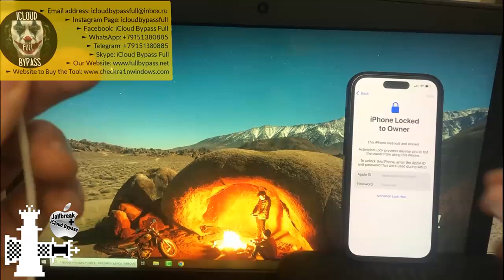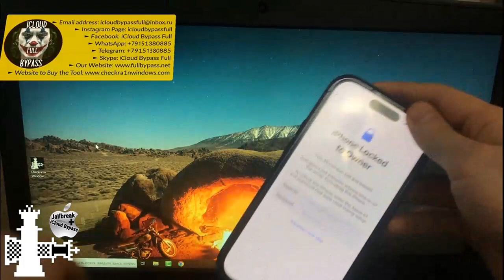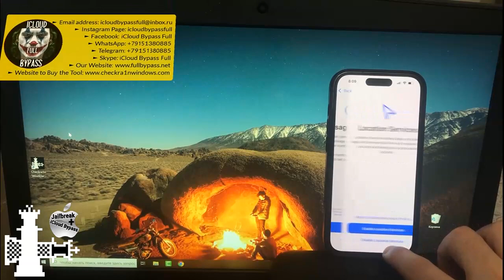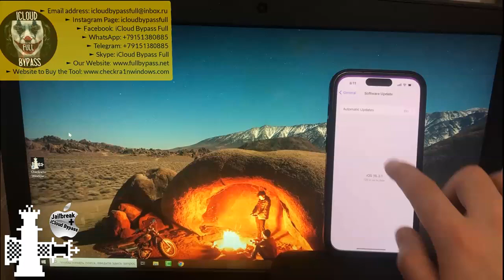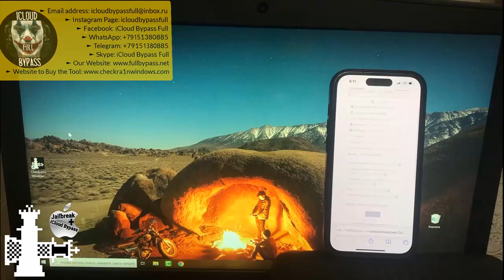iPhone Locked to Owner Bypass iCloud iPhone 11, 12, 13, 14 Activation Without Apple Password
In this YouTube tutorial we use our Checkra1n Windows Tool v4.0 to fully Bypass iCloud Activation Lock on the NEW iOS 16.3.1 iPhone 14 Pro. As you can see after Bypass the device again has fully working functions with Calls, Cellular data and all Apple services support.

► Skype: iCloud Bypass Full

iOS 15.7 iCloud Unlock 12 Pro Bypass Activation Lock Removal 2023

Unlock iPad and iPhone iOS 16.3.1 Activation Lock 2023

Checkra1n Windows Bypass iPhone 13 Pro iCloud Locked To Owner 2023

Checkra1n Bypass iCloud Locked To Owner iPhone 14 Pro Max iOS 16.3

CHECKRA1N iCloud Bypass iPhone 14 Pro Max Locked To Owner Removal iOS 15

iPhone 13 Mini iCloud Bypass iOS 16.3.1 Locked To Owner 2023

Checkra1n Windows iCloud Bypass iOS 15 Locked to Owner iPhone 11, 12, 13, 14